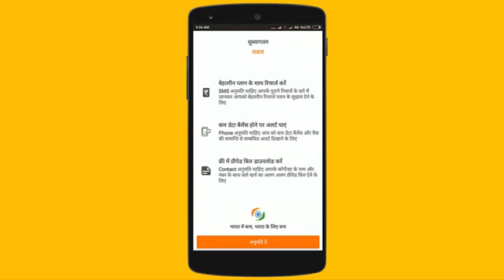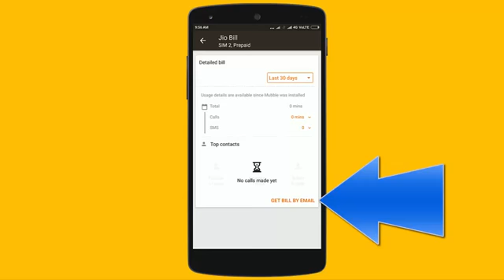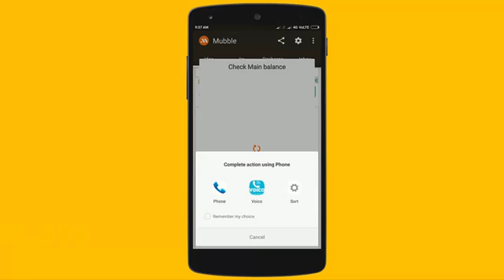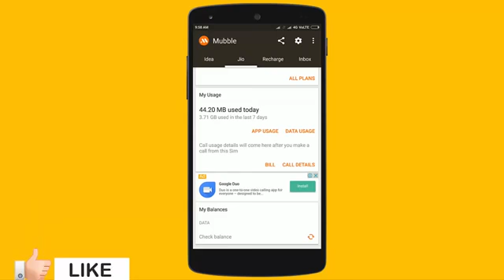How to know any mobile number call details in hindi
Mubble gives you full control over your prepaid SIMs. It shows running prepaid bill with up-to-date history of call charges and app-wise mobile data usage Control your mobile spends with automatic data balance notifications and rate pack expiry alerts. Get the latest recharge plans from your operators before recharge.
See your balance anytime, anywhere!
- Balance updated after every call and displayed in notification widget
- Continuous tracking of your mobile data
- One tap to check balance with your operator
Get low data balance reminders
- Mubble reminds you when your data balance is low so you can get a data recharge on time, everytime!
Get latest recharge plans
- Mubble updates plans daily so you always get the latest information
Manage all packs with Mubble
- Mubble tracks your voice and SMS recharge as well
- Mubble reminds you when a pack is about to expire
Get prepaid bill
- Mubble gives you detailed bill of all calls made after installing Mubble
- Know your call rates, cost per call, and money spent on top contacts!
Save MBs with app-wise mobile data tracking
- Mubble tracks your data carefully and lets you know if any app is stealing your data!
Track all major operators
- Mubble supports Airtel, Vodafone, Idea, JIO, BSNL, Aircel, Reliance, Docomo and major prepaid mobile operators in India
Easy & Instant Recharge
- Buy plans using your favourite wallet app - paytm, oxygen and mobikwik
India’s first ever “live” prepaid bill app, Mubble tracks talktime charges (Local, STD, ISD), mobile internet (2G, 3G, 4G) usage and roaming charges on both Single-SIM and Dual-SIM phones. It supports all Indian operators (Airtel, Vodafone, Idea, Reliance, Jio, BSNL, MTNL, Docomo, Aircel, Uninor, more).
- Know more at our website (link)